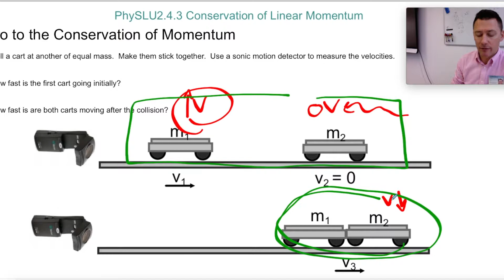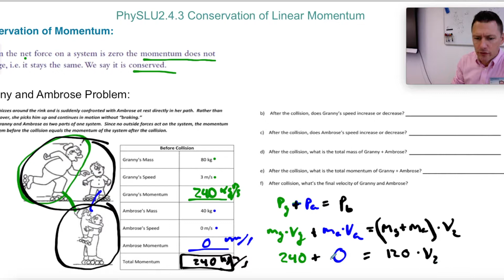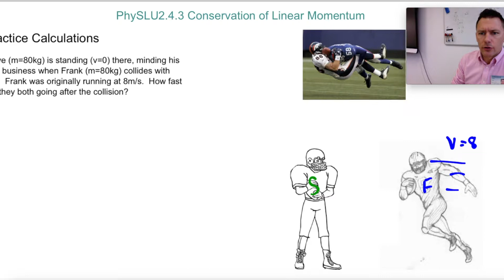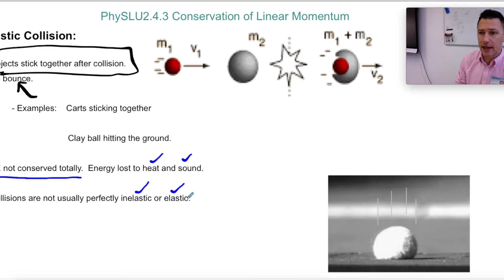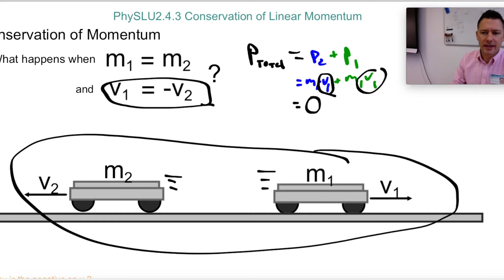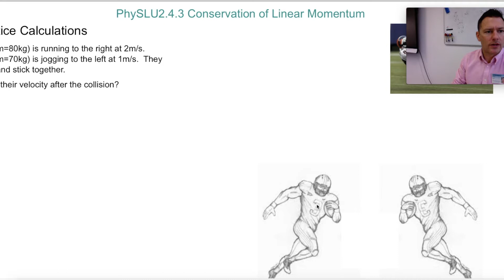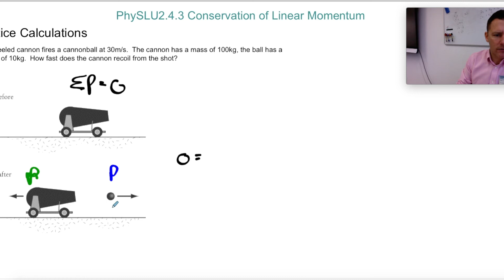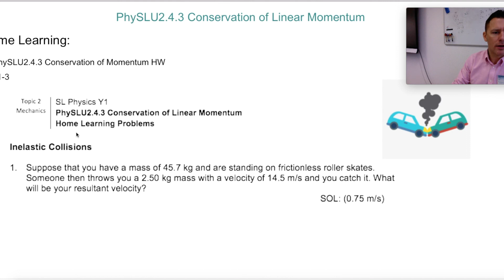PhySLU2 4 3 Conservation of Linear Momentum VIDEO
Video notes for the conservation of linear momentum.